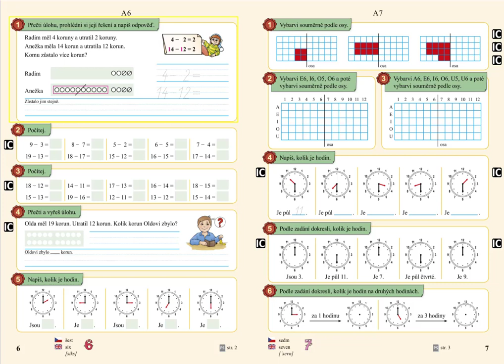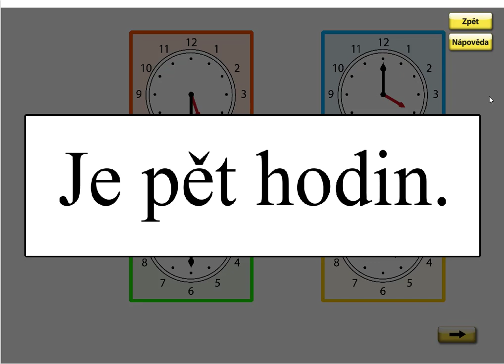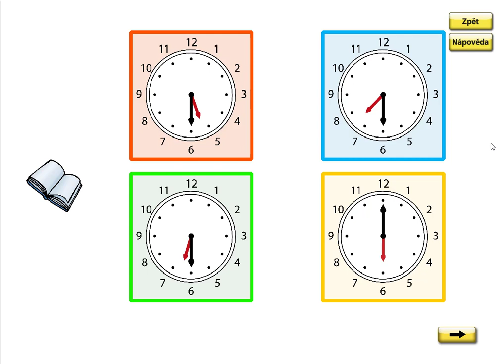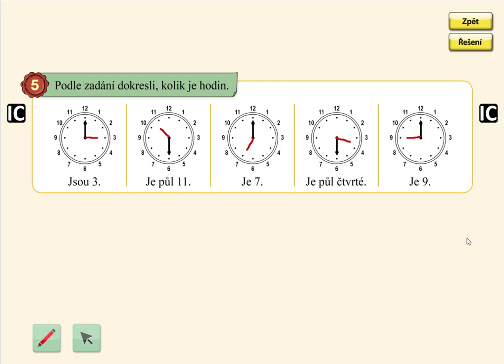Celé a půl hodiny, MATÝSKOVA MATEMATIKA 4. DÍL - POČÍTÁME DO DVACETI, str. 7, cv.5